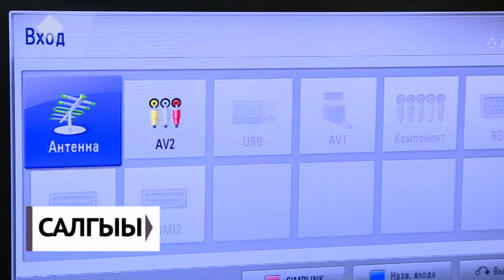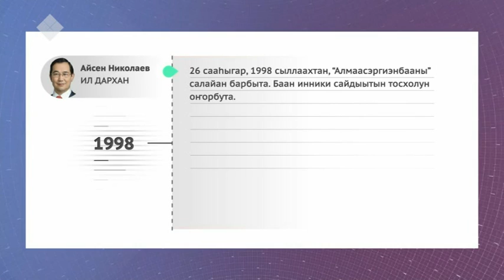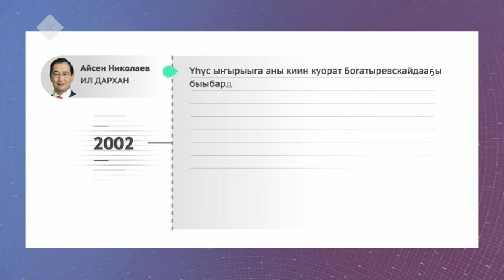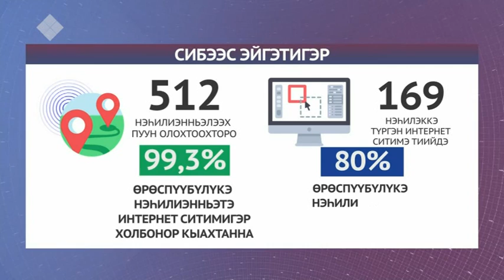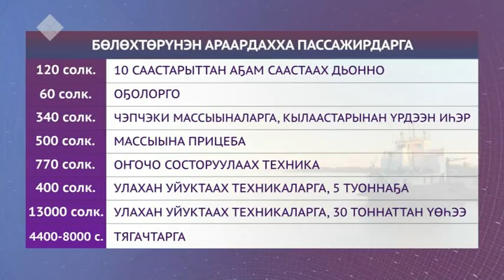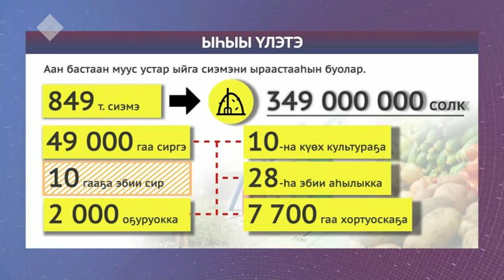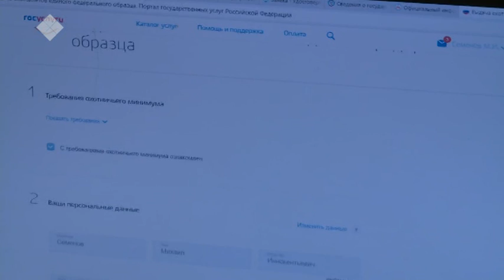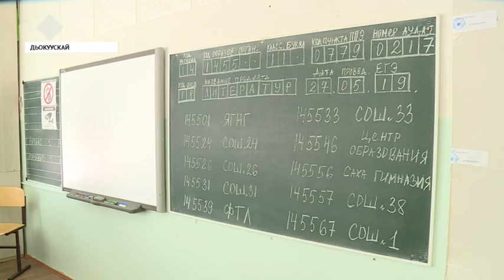Күнтэн күн. «Саха сирэ» информационнай биэрии (01.06.2019)